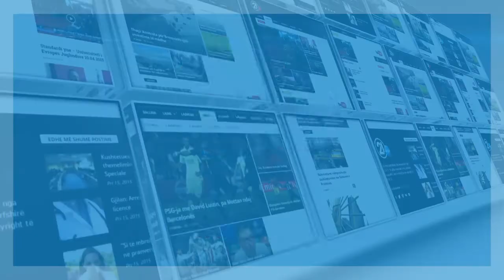KOMISIONI PER LEGJISLACION 15 07 2019